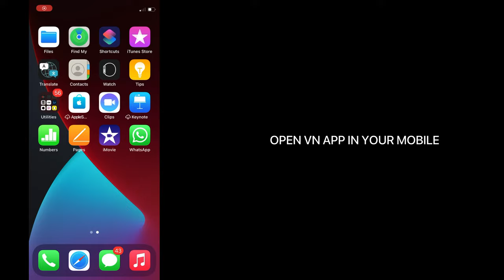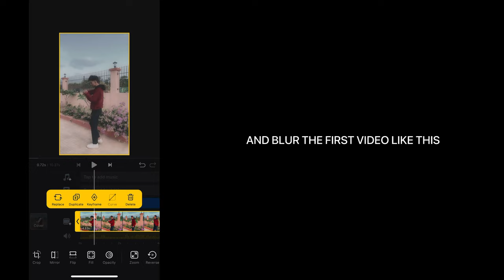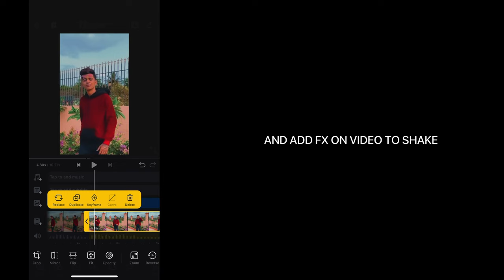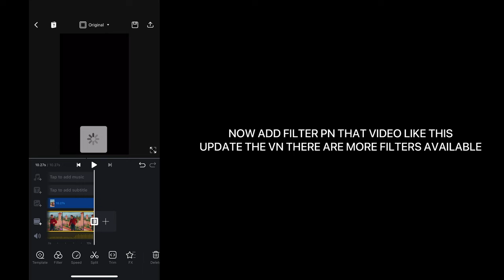TRENDING INSTAGRAM REEL TUTORIAL OF COLOUR CHANGING / NEW COLOUR CHANGING REEL KESE EDIT KERE / REEL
NEW VIDEOS EDITING TUTORIAL FOR INSTAGRAM
SUGGEST ME MORE VIDEOS FOR TUTORIAL